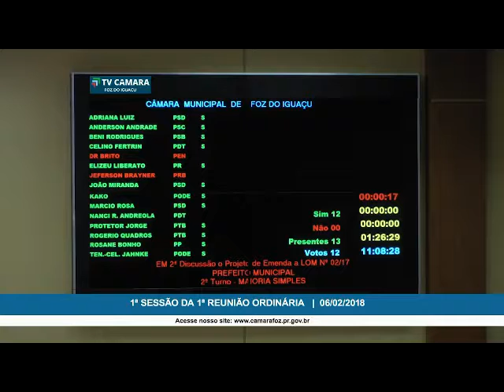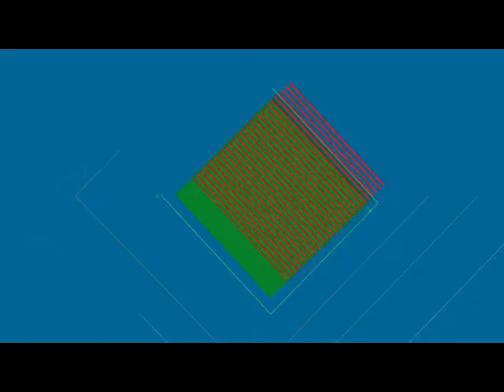Sessões Plenárias - 06-02-2018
1ª Sessão da 1ª Reunião Ordinária, 1ª Sessão da 1ª Reunião Extraordinária e 19ª Sessão da 9ª Reunião Extraordinária - Dia 06 de fevereiro de 2018, terça-feira, às 09h00, a partir das 09h00.